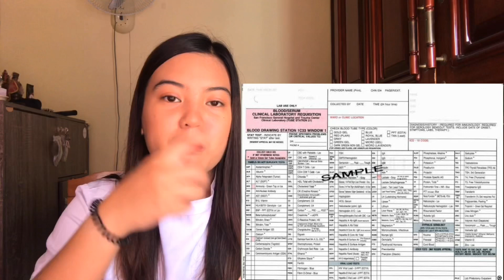MEDTECH SERIES EP 1: WHAT IS MEDTECH? PRE-MED COURSE?🔬| Mitch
Watch in HD maximize or minimize volume of needed.
Hope u all enjoy this video! soMITCHlove!🤟🏼💛

if ur reading up to this point. I love you!💕
Comment “💛” if ur done watching!